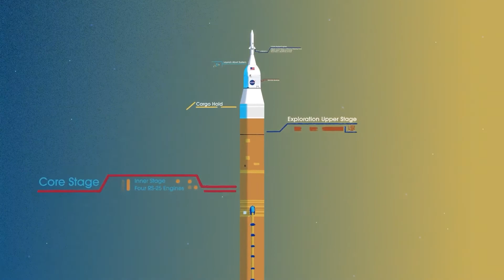SpaceX and Nasa's CRAZY New Moon Base By 2024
With technology increasing day by day, and today we have NASA and SpaceX joining hands to not only send humans but also to colonize the Moon starting as early as 2024.

Apollo’s Twin Sister Named after the Greek goddess and Apollo’s twin sister, ‘ARTEMIS’ is the project being developed by NASA to take mankind to the MOON base. It won’t be an easy task but not nearly as hard as back in the 1960s since technology has radically increased, surpassing everyone’s imagination.
People barely survived and few died in pursuit of Moon. But people aren’t ready yet to let go of the dream, a dream to build an ecosystem on MOON. This seems to become a reality this decade as people will be living for a while on the lunar surface.
This program is set forth to conquer and set a base camp on the surface of the MOON. The Artemis program consists mainly of two major objectives: to send a manned mission to MOON and to establish a permanent presence of humans on the lunar surface. The Artemis’ base camp being the main highlight of the mission is to develop a settlement at the south pole region of the MOON. This base settlement is further going to help deep space missions and will play a most important role to support NASA and SpaceX’s Mars missions.
SpaceX absolutely crushed the competition, i.e Blue Origin and Dynetics during the bidding for the contract which is to develop and manufacture a spacecraft capable of making landings on MOON. NASA has given a contract of $2.9Billion to SpaceX to design and build a variant of Starship. SpaceX’s Flagship rocket being developed for Elon's vision of making it to Mars. This shall be altered and enhanced to land on MOON. Lack of heat shield and air brakes is the difference between standard and HLS spacecraft.
There are special thrusters made for HLS to descend and takeoff from MOON’s surface, as the MOON doesn’t have an atmosphere to heat when landing. The Journey Ahead Artemis is NASA’s vision into the future which is a direct power to technology and modernizations that is going to help set foot on Mars someday.
The aim is to build a sustainable infrastructure, a base camp that’s to perform as a station for long journeys. This is just one foot of accomplishment taken to explore beyond the frontier. First SpaceX’s HLS takes off from Earth equipped with super heavy boosters, which is expected to reach MOON’s orbit in 3 days approximately. Then just wander around orbit awaiting the astronaut crew which is to be performed by NASA’s SLS Orion carrying four astronauts from Earth.
SpaceX’s HLS is supposed to work as a mediator to help transport astronauts from lunar orbit to the MOON surface and back multiple times. HLS is designed as such to dock in orbit with either NASA’s Orion or NASA’s lunar gateway space station to take astronauts before descending to the surface of the MOON.
Two astronauts are meant to stay on the lunar gateway while the other two descend the gravity well along Starship HLS, the first mission is to last about a week where various experiments are performed and the surface is to be explored.
The crew rejoins the rest on the gateway after two weeks into orbit again. The base camp is planned to set up on the south pole region of the MOON, the Shackleton Crater which is dark, frozen water-filled, almost in shadows inside and ring exposed to the sunlight is which is considered to fit NASA’s criteria to set up an ideal base, and Elon also is interested in that region as well.
This region is favorable as there are traces of water, ample sunlight to keep solar-powered equipment running and there is moderate extreme temperature. The camp itself would make a habitat for astronauts, and all this is being prepared as life support being their priority.